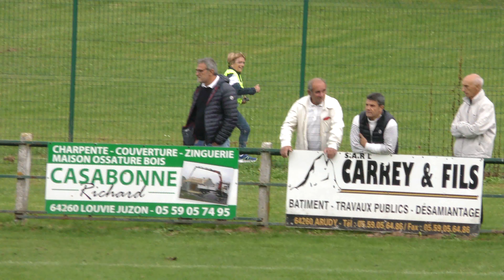Arudy / BUC Reserve 15.10.2023